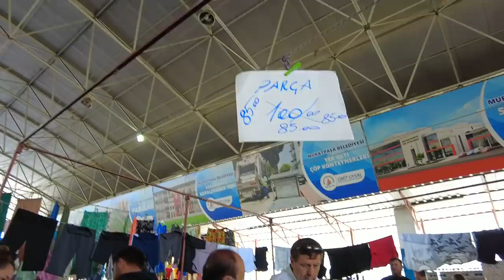ANTALYA CHEAPEST Wednesday BAZAAR Çarşamba pazari Walking from MarkAntalya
ANTALYA street walking from Shopping Center MARKANTALYA to Çarşamba pazari

Carsamba Pazari is an authentic produce market that takes place on Wednesdays. If you’re looking to rub shoulders with locals without straying too far from the city centre, this vibrant 2-storey bazaar is arguably your best bet as it's just a 10-minute drive from Kaleiçi. It gets a bit loud at times, but that’s all part of the fun.

Fresh fruit is the main attraction – you’ll find truckloads of dragonfruits, watermelons, and tangerines at Carsamba Pazari. Head to the 2nd floor for decent deals on Fake BRAND and off-brand casualwear.

Opening hours: Wednesday from 7.30 am to 7 pm